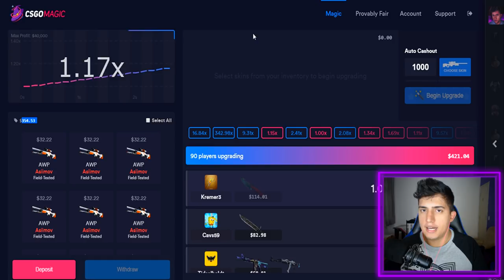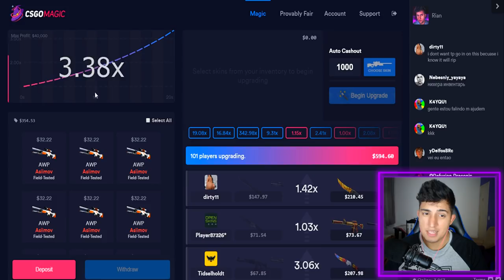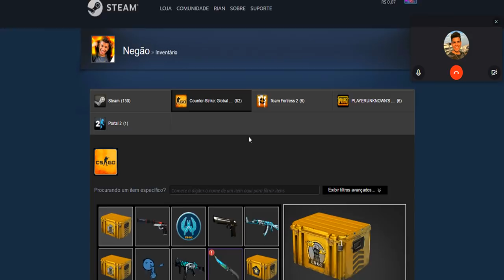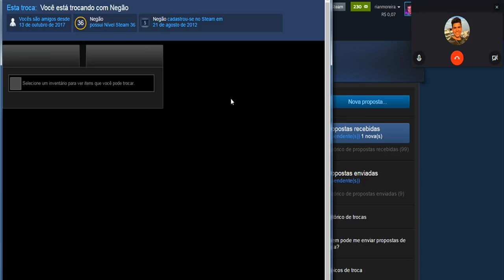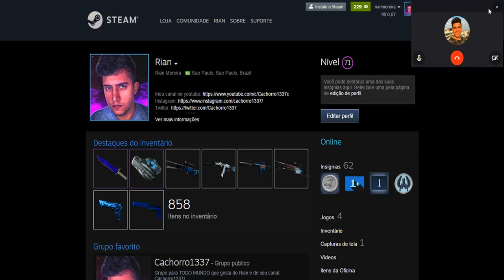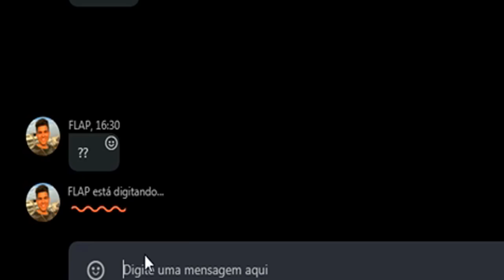SCAMMEI um YOUTUBER com um MÉTODO INFALÍVEL (não caia nessa)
Apresento para vocês um método muito conhecido para roubar skins no CS:GO. Nesse vídeo, eu coloco esse método em pratica em um amigo youtuber. Será que ele caiu?